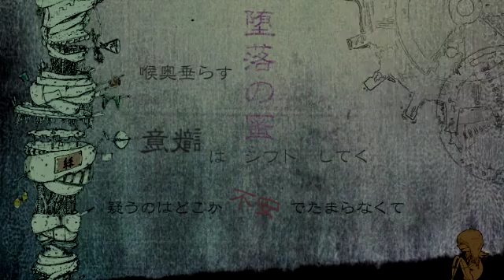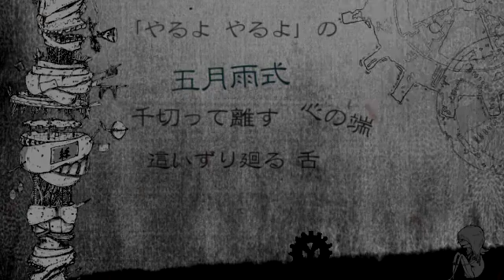【初音ミク】drinking bitter milk【オリジナルPV】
Bitter...milk...I wonder what the meaning behind that is. Anyway, lewd jokes aside, this isn't a bad song,  it's got some good instrumentation and the PV isn't bad to look at either even if not much is really happening. The animations aren't bad and add a bit of life to things I say.

This song was made by:
「了」
■ music/words/mix 了 (@mel_ryo)
■ illust/movie/encode からむし (@krms_n)
■ bass 秀吉 (@hideyoshi_1109)